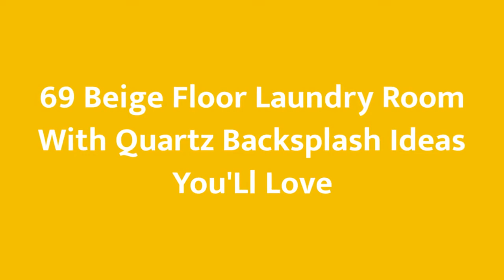75 Beige Floor Laundry Room With Quartz Backsplash Design Ideas #157 You'Ll Love ♡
0:00 - Intro
0:00:12 -  #1
0:00:17 -  #2
0:00:22 -  #3
0:00:27 -  #4
0:00:32 -  #5
0:00:37 -  #6
0:00:42 -  #7
0:00:47 -  #8
0:00:52 -  #9
0:00:57 -  #10
0:01:02 -  #11
0:01:08 -  #12
0:01:14 -  #13
0:01:20 -  #14
0:01:26 -  #15
0:01:32 -  #16
0:01:38 -  #17
0:01:44 -  #18
0:01:50 -  #19
0:01:56 -  #20
0:02:02 -  #21
0:02:09 -  #22
0:02:16 -  #23
0:02:23 -  #24
0:02:30 -  #25
0:02:37 -  #26
0:02:44 -  #27
0:02:51 -  #28
0:02:58 -  #29
0:03:05 -  #30
0:03:12 -  #31
0:03:19 -  #32
0:03:26 -  #33
0:03:33 -  #34
0:03:40 -  #35
0:03:47 -  #36
0:03:54 -  #37
0:04:01 -  #38
0:04:08 -  #39
0:04:15 -  #40
0:04:22 -  #41
0:04:29 -  #42
0:04:36 -  #43
0:04:43 -  #44
0:04:50 -  #45
0:04:57 -  #46
0:05:04 -  #47
0:05:11 -  #48
0:05:18 -  #49
0:05:25 -  #50
0:05:32 -  #51
0:05:40 -  #52
0:05:48 -  #53